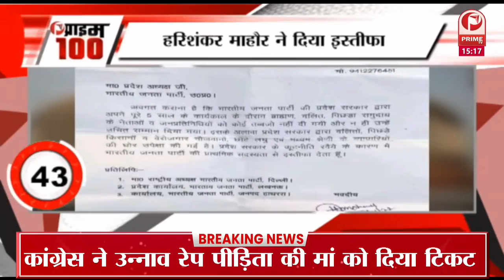पीएम मोदी ने की मुख्यमंत्रियों के साथ बैठक | देश में कोविड स्थिति पर की गई चर्चा || Prime Tv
पीएम मोदी ने की मुख्यमंत्रियों के साथ बैठक | इस दौरान देश में कोविड स्थिति पर की गई चर्चा || Prime Tv